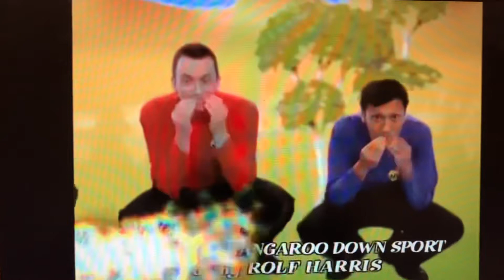The Wiggles : Tie Me Kangaroo Down Sport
Takin From The Wiggles It’s A Wiggly Wiggly World From 2001

Happy Autism Awareness Month

Keep On Wiggling